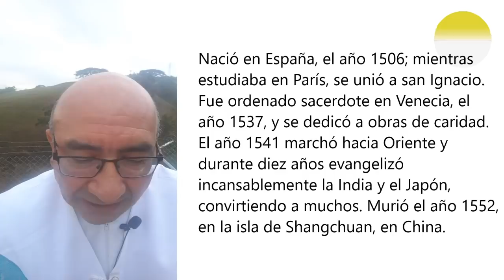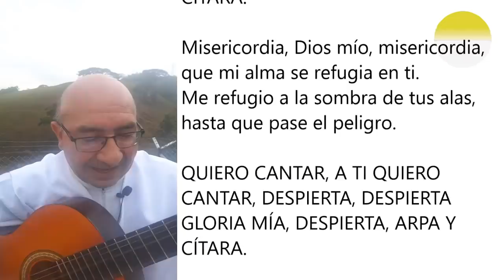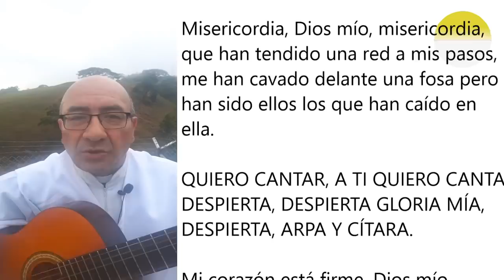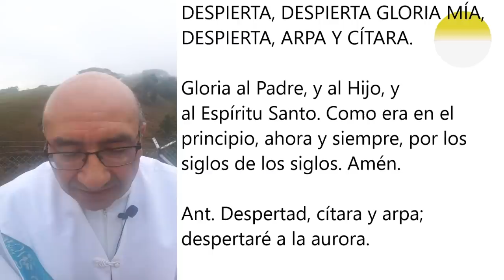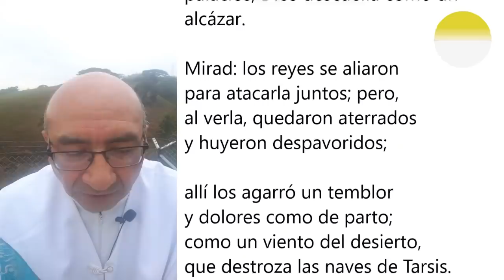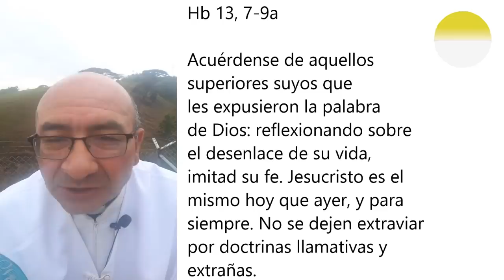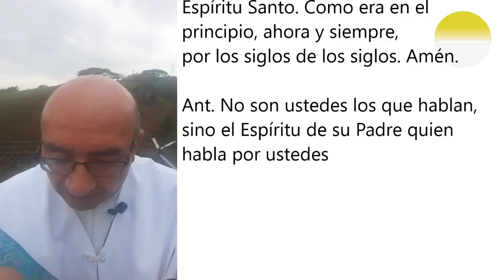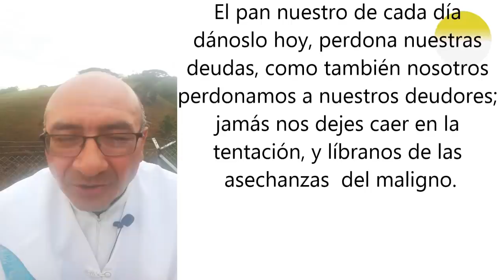LAUDES DEL JUEVES 3 DE DICIEMBRE. ORACIÓN DE LA MAÑANA